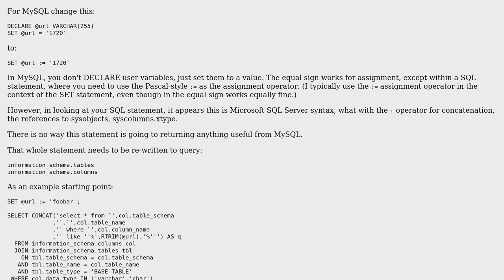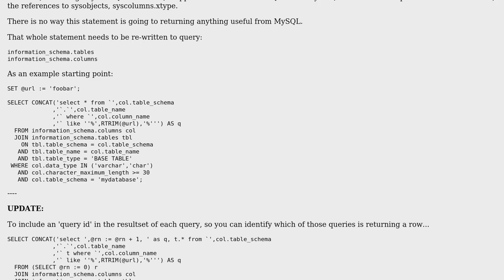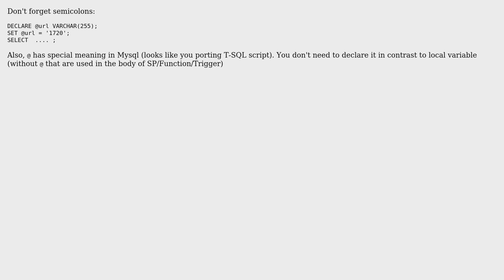You have an error in your SQL syntax; check the manual that corresponds to your MySQL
With thanks & praise to God, and with thanks to the many people who have made this project possible! | Content (except music & images) licensed under CC BY-SA | Music | Images & others | With thanks to user spencer7593 user mrowa user Luis Valencia user a1ex07 and the Stack Exchange Network Trademarks are property of their respective owners. You are responsible for your own actions.